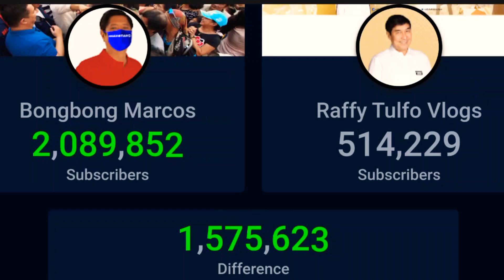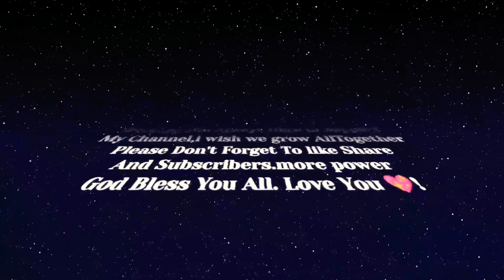Bongbong Marcos || Compare Vs Counts || Raffy Tulfo Vlogs || Edgar Abejo Vlog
hi guys friends ito naman po bago Kung update sa subscribers Nila bongbong Marcos and idol raffy Tulfo Vlogs. compare vs counts difference sa kanilang subscribers latest update April 2 6 am 2022.

Web results
Edgar Abejo (@abejogary23) • Instagram photos and videos